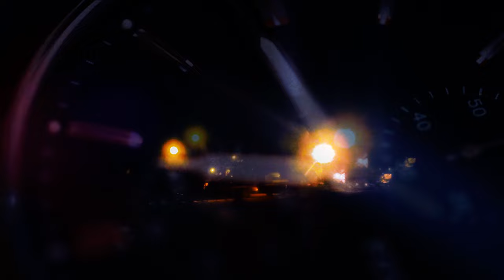James Synth - One State//OF MIND(Official META//PHOR Intro.)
James Synth - One State//OF MIND(a META//PHOR intro preface with James Synth in it.)

The One State//OF MIND.
That confirms my existence.
From the Head to the Body.
All in my presence.

All is what I thought that life is going great,
in my original view.
Until, the darkness at one point in my life & the world,
has ensued.

The Irritating sounds that attack my head,
and the ambivalence that I've developed here.
Literally traps me in autopilot.
That coerces me to shy away from the ones I can trust.

The forced expectations can really kill,
in a social order, that profits from malice & destruction, to  scolded laws & corrupt control .
There's no way to thrive in the state of being ridiculed,
For me to show the truth. That's all.

The Landscapes had changed truly,
during my absence.
From the world and current status here,
to focus on my rejuvenesence.

Now First Off, Why should I Cope over Cure?

Isn't Coping designed for people who never saw the solution in front of them to be reassured?

And also, Why should I escape to my fantasy?

Aren't all fantasies designed for people who never done jack to contribute to the future in need?

I'm no longer coping and to accept the condition I can't change.
Now I'm to cure the condition that I can never accept.

The present day had been forced in our faces.
However so, the fate of the future, is true evidence for me revolt against the evil today.

I know you have your malignant opinion to force it into fact.
However so, that's beyond us.
Your opinion of me, never defines the actions of the future.

And Now, Let me show you the truth picture.

META//PHOR. an album with James Synth In It.